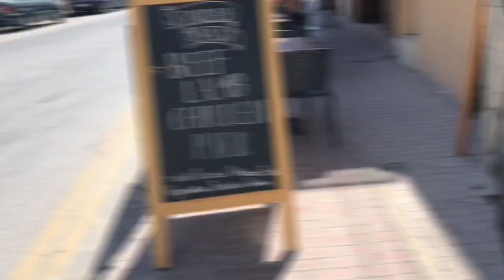Best Restaurants in St. Paul Bay, Bugibba, Malta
Nice Restaurant to Spend Sunny Day 💯🍝🏖🇲🇹🇪🇺💶🌍

Europe aane ka isse aasan tarika koi nahi I
Jobs in Malta to visit visa |
how to convert tourist visa to work visa I
how to get job to visit visa in Malta |
Malta jobs letest updatel
Malta letest video |
letest jobs information for Malta how to get online esey job in malta,
how to go malta from india,
how to go malta from dubai,
how to get malta work visa permit from Dubai,
malta ka work permit kaise milta,
how to get esey jobs in europ malta,
online malta job kahan se apply karen,
malta job ke liye kitna english chahiye,
malta mein kitna salry milta hai,
job in malta for delvery boy,
job in malta for bus driver,
Letest update for Malta job
documents required for Malta work permit I
how to get job in Malta 2023 |
jobs in Malta for Indians I
Jobs in Malta for nepali I
jobs in Malta for bangladeshi |
jobs in Malta for Pakistani jobs in Europe I
letest jobs in Europe I
how to get job in Europe |